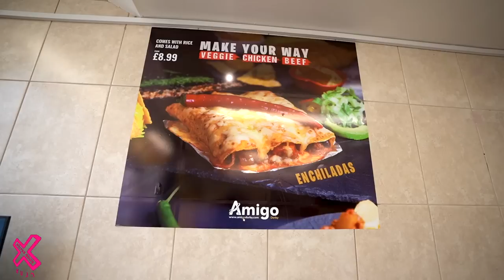We Review Amigo In Derby | Food Review Club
Joe heads to Amigo in Derby to try some of the best Mexican food in the city 🇲🇽

Where shall we go next??